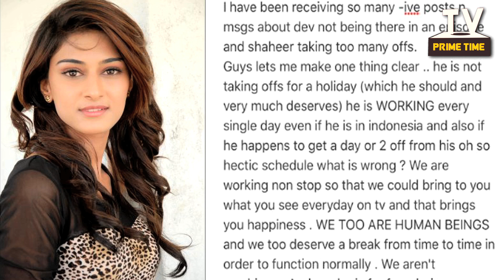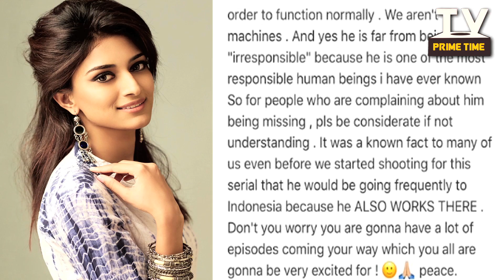Fans Ke Gusse Se Erica Fernandes Ne Kiya Shaheer Sheikh Ko DEFEND | टीवी प्राइम टाइम हिन्दी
Erica Fernandes, who is currently seen as Sonakshi on Sony TV's hit show 'Kuch Rang Pyar Ke Aise Bhi', has lashed out at haters on Twitter for their baseless allegations against co-actor Shaheer Sheikh.
Checkout the video for more details...